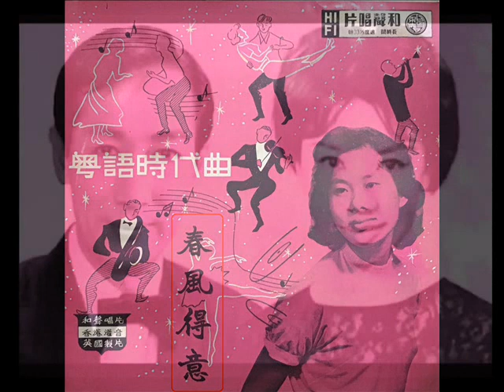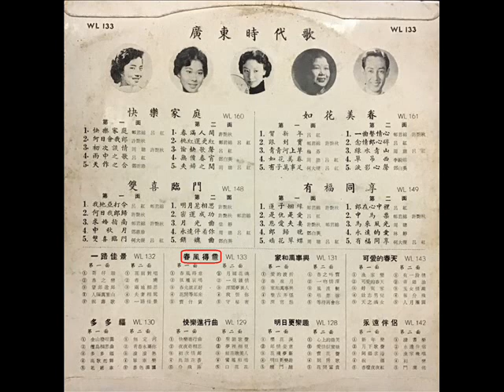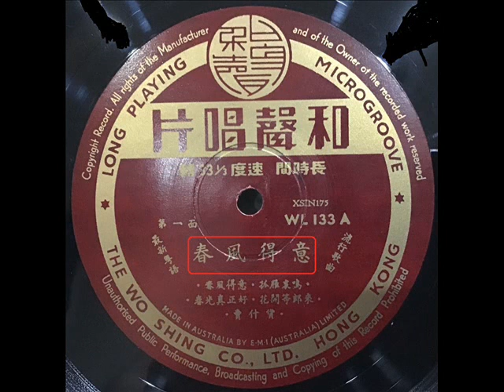1970年 吕红、郑君绵 - 「春风得意」 (粤语时代曲)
Cheng Kuan Mian (郑君绵) and  Lui Hung (吕红) are popular Cantopop singers in Hong Kong。 郑君绵的歌较但俗，吕红的歌较文雅。

吕红、郑君绵 - 「春风得意」
Label ： ‎ Wo Shing Records (和声唱片)
Title：   吕红、郑君绵 - 「春风得意」
Format  ：Vinyl， 45 RPM， EP
Country ：  Hong Kong

「春风得意」  歌词

男：唉！月色真系好呀！
女：系呀！月光照妹与玉郎，愿哥无负我呀！心清似月光、情心一往。
男：我情义长，有若老天与地绵长，妹你愁心应开放。
女：有若莲缠结，双飞结傍，俩栖华堂上。
男：我地又好似水里鸳鸯，莫分离别向。
女：我话郎是我生命。
男：你亦原是我生命。
女：蝶儿令我心花怒放。
男：真o既！
女：我若无檀郎，
男：点呀！
女：笑谈无味、寝食不安！
男：你真心真意爱玉郎，郎没齿不忘。
女：愿哥慰我痴想。
男：我是情长义长。
共：箫音吹奏引凤凰，龙凤协吉祥。 |
女：月光照妹与玉郎，愿哥无负我呀！心清似月光、情心一往。
男：真唔真o者 ！
女：我若无檀郎，
男：点呀！
女：愿哥慰我痴想。
男：我是情长义长。

「春风得意」  是梁以忠的作品。
 乐谱初见于1935年。当时有一套叫做「广州三日屠城记」
 的古装粤语电影，其中有一支插曲「凯旋歌」，「春风得
 意」其实就是「凯旋歌」的主旋律。由于抑扬动听，梁先生
 （作曲人梁以忠）的朋友着他单独用乐器演奏录入唱片，
 而加上「春风得意」的标题。可见，「凯旋歌」就是「春风
 得意」的前身。

 「春风得意」出自唐朝孟郊的诗句，孟郊早赴考，得进士时
 已46岁，于是作诗一首，有“春风得意马蹄疾，一日看尽
 长安花”一联，后人多有引用，得意之时以「春风」作譬喻。
 全曲潇洒自如，欢快愉悦，兴味无穷。